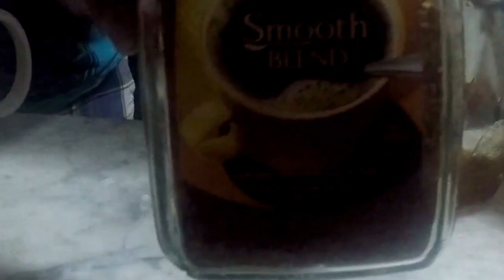HOMEMADE STARBUCKS COFFEE | STARBUCKS COFFEE DRINKS AT HOME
Easy way to make a very tasty STARBUCKS COFFEE at home
otiktv

starbucks coffee drinks at home,
how to make starbucks coffee drinks at home,
 easy starbucks drinks to make at home no coffee,
starbucks drinks at home with instant coffee